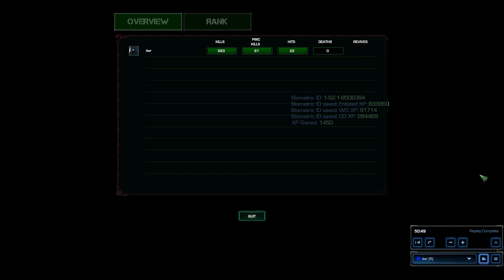Starcraft 2: Undead Assault Chronicles // Galactic - Solo PMC Survival [Ghost][Crisis Suit]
In this game I solo'd PMC Survival using the Ghost suit. This run is several years old and at the time, the only award from this run was the Galactic camo; However, in the current version it will also unlock the Crisis Suit SI for Ghost as well. Back when I did this run, ISR was built into the Ghost's suit, nowadays you must charge ISR towers around the map to reveal PMC locations, so it is arguably harder now.